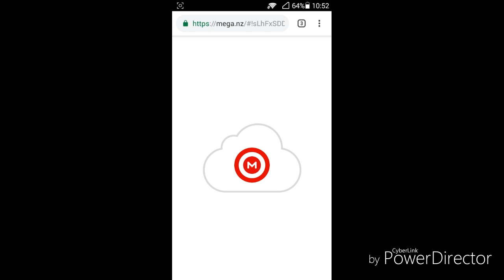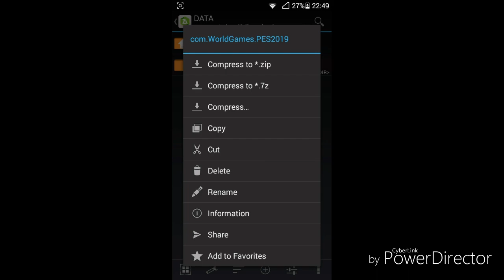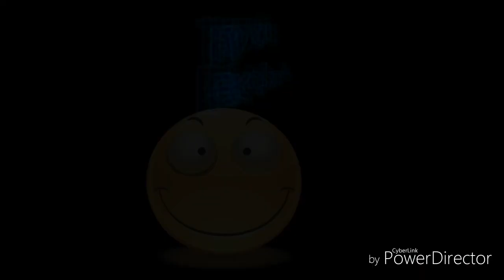How To Download FTS Mod PES 2019 ALL Transfers Update HD (Hamsik, K. P Boateng, Higuain And More...)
PLEASE 👍😍😘😻👏✌️ P L E A S E